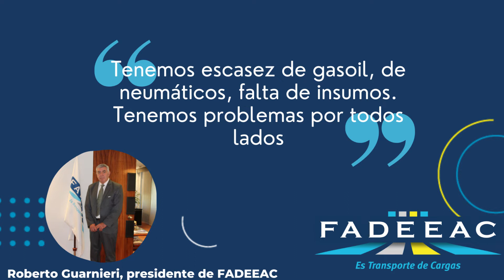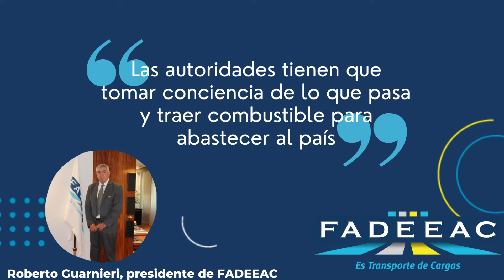"No somos formadores de precios" dijo el pdte de FADEEAC en Radio Cero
Roberto Guarnieri se refirió a la escasez de gasoil, neumáticos y la falta de insumos en una entrevista en Radio Cero, Gualeguaychú. Además respondió a las acusaciones de que el transporte es formador de precios y dijo "la incidencia del flete en el precio final de un producto es de entre 2 y 4 por ciento".